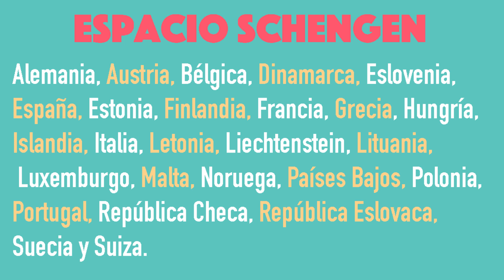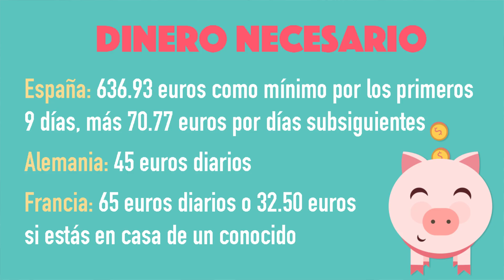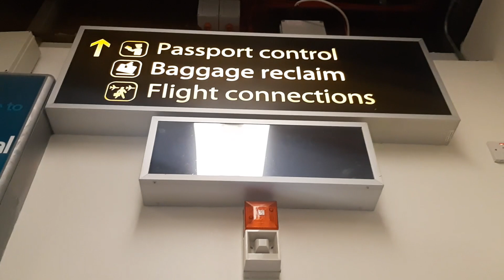¿Cuáles son los requisitos para viajar a Europa?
Comprobante de recursos económicos, reservas de hospedaje, carta invitación y seguro de gastos médicos son algunos de los requisitos.